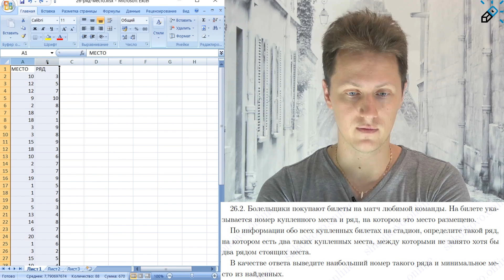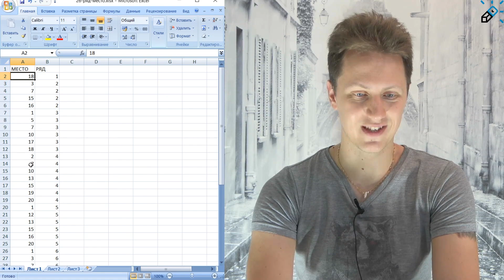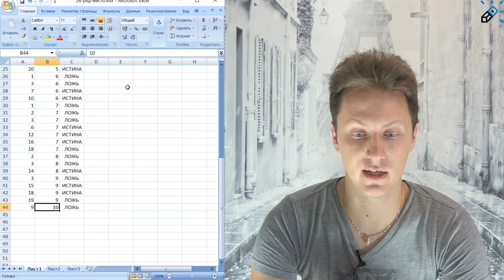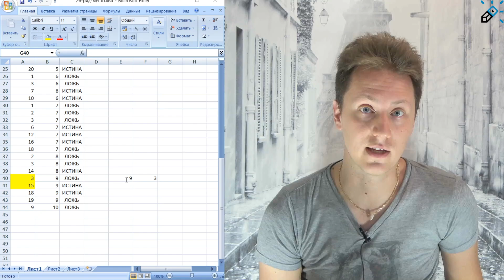ИНФОРМАТИКА. Разбор КЕГЭ-2021. Задача 26, прототип ряды (два свободных места между двумя), Excel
Таймкоды:
00:00 - вступление и условие
00:37 - как отсортировать?
01:50 - формула
02:40 - поиск правильного ответа

или Телеграмм @informatika_shkolkovo_bot

Разбор КЕГЭ 2021
Разбор реального варианта ЕГЭ 2021